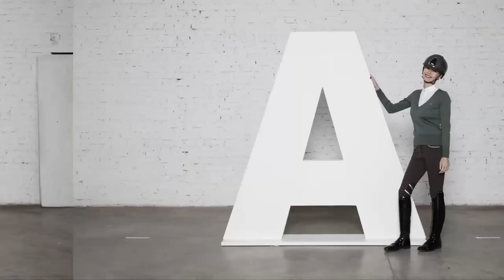Юрий Николаев в гостях у фонда "ВАНЯ"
Юрий Николаев в гостях у благотворительного фонда "ВАНЯ"